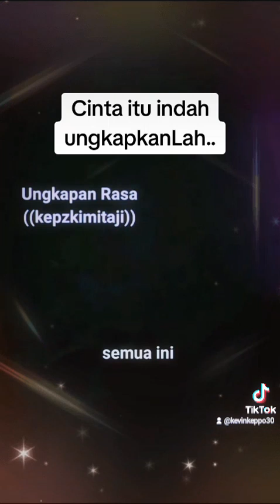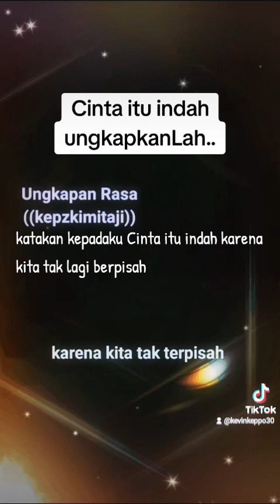Ungkapan Rasa ((kimitaji))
mengenai kuatnya hubungan cinta..